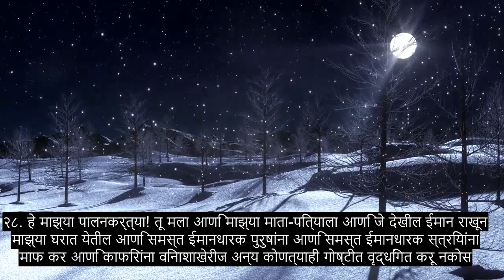धडा 71 नोहा, सुंदर कुरान पठण, 90+ भाषा उपशीर्षके